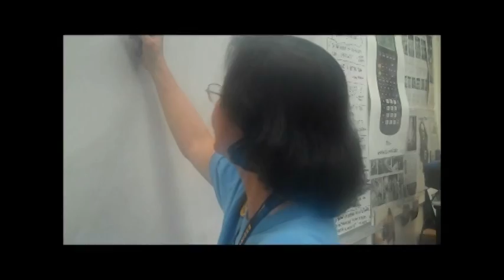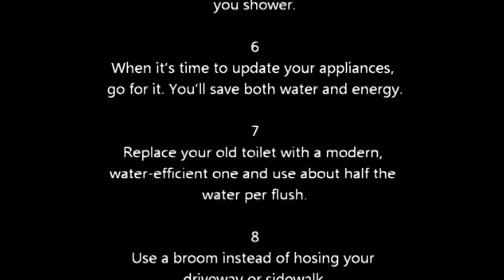From the Streets to the Sea Challenge Video PSA 2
Students create a short, informative video PSA campaign on keeping our water safe and free of litter. Their goal is to get the school and community get involved and do actions in keeping our oceans clean. Among the seven PSAs submitted, the one with the most views by April 8 will represent our school. So please click on your favorite! Help us pass the word!